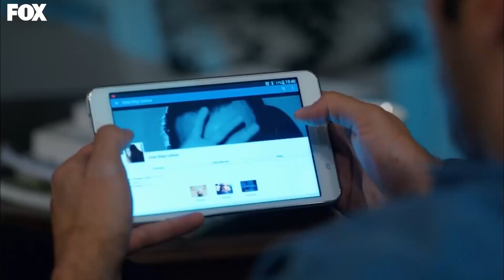Noche De Henna De Oyku - Amar Es Primavera Capitulo 47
¡NO LLORES!

GÉNERO: JUVENTUD
PRODUCIDO POR: SUREC FILM
PRODUCTOR: EDA TEKSOZ
ESCENARIO: FETHI KANTARCI